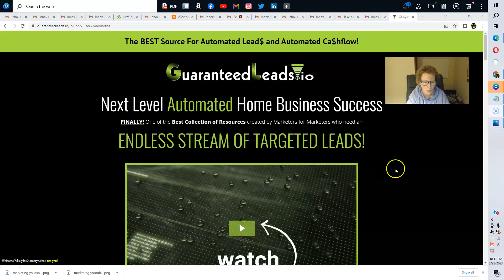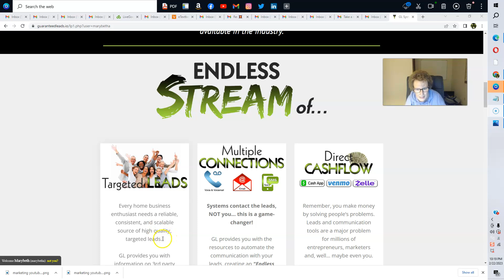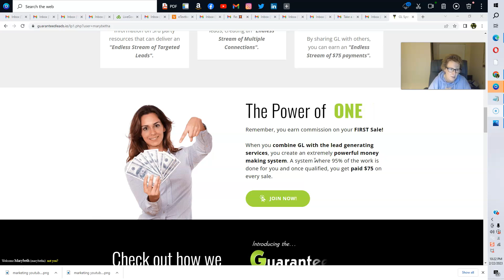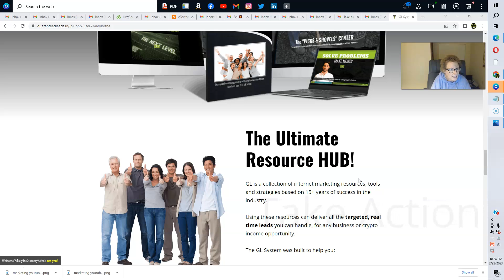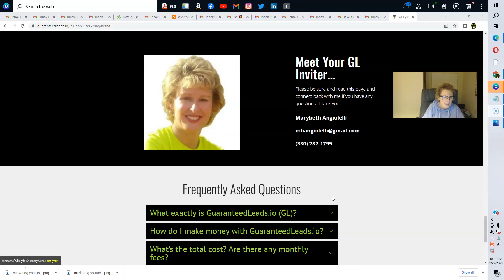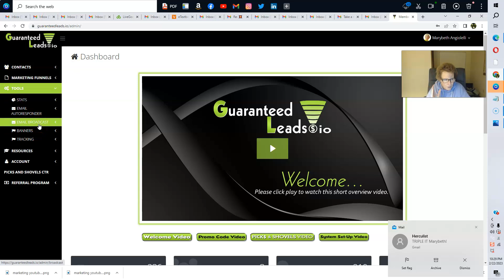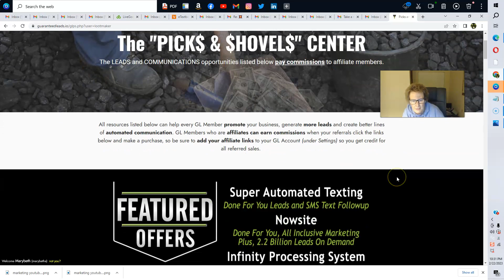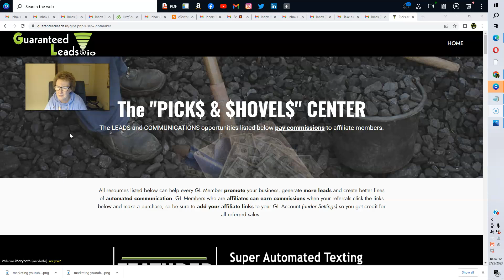Guaranteed Leads IO Review - How To Get Targeted Leads And Make Money Online In 2023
Guaranteed Leads IO - Guaranteed Leads IO review video where I share with you how Guaranteed Leads IO can help you to build your business in 2023 and help you to get targeted leads for your offer in 2023 using Guaranteed Leads IO!

how to get targeted leads and  make money online,
how to get targeted leads and make money online in 2023,